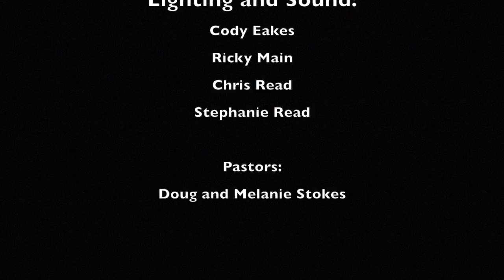Cross Mountain Church Christmas Special